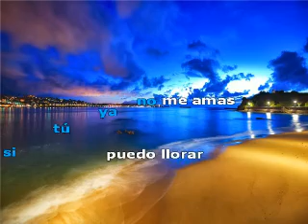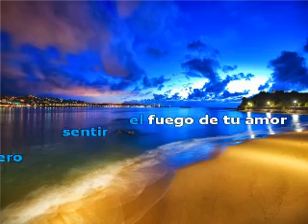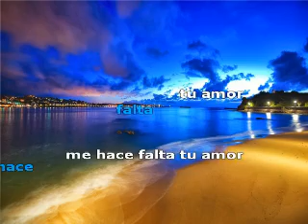medley luis jara 1